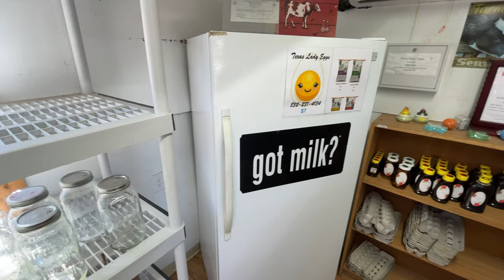Fresh Raw Unpasteurized Milk Healthyway Dairy Near Houston Texas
Took a trip down to Healthy Way Dairy in Sante Fe Texas.   The dairy is completely self service and the raw milk is beyond delicouse and creamy.